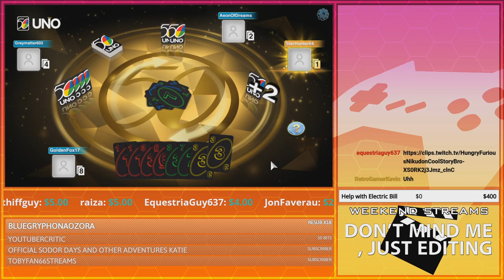Just My Luck... | GoldenFox Plays Uno Round 35, 36, 37 and 38